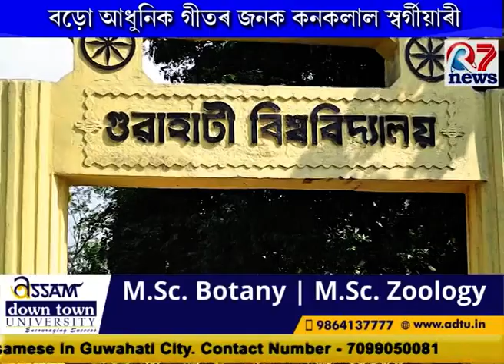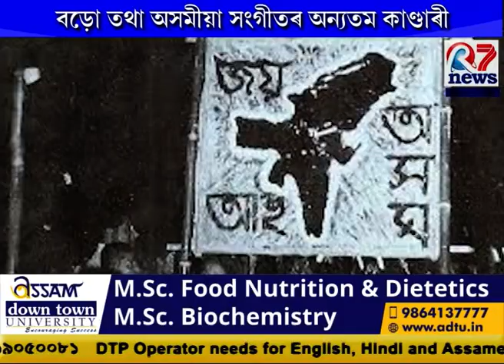Kanaklal Swargiary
News